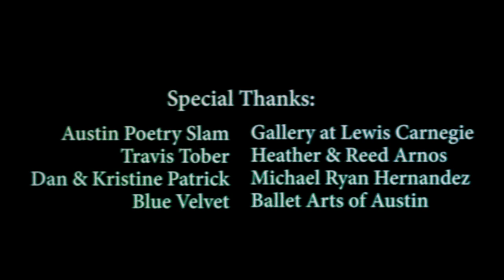They Go Wild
Wild landscape parallels with the reckless treatment of womxn, and what might happen when they will no longer endure. Trapped between old and new ideas of womanhood, two dancers and a spoken word artist shed light on the cyclical nature of abuse and trauma, and signal a warning.

"They Go Wild" was featured in the 2019 Oaxaca Film Festival, Directed by Women: NYC Shorts of All Sorts, and the Tipperary Dance International Film Festival.

Produced By: Early Era Collective
Directed By: Stephanie Patrick
Director of Photography: Ben Lee
Danced By: Lauren Parra Faudree and Laura Vazquez
Spoken Word (Written & Performed) By: Amber Wilson
Second Camera: Derek Butvin
Edited By: Ben Lee and Stephanie Patrick
Music: "They Go Wild, Simply Wild, Over Me" by Marion Harris